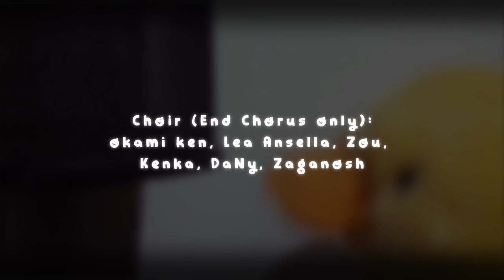【djalto ft. Indonesian Utaite】 GREAT DAYS (Indonesian Version) - JOJO Diamond is Unbreakable OP 4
--READ ME--

-I don't take requests for personal reasons // Saya tidak terima request karena alasan personal
-I put my social media links on my profile, please check my profile before asking on the comment section // Link untuk sosial media saya yang lain ada di profil saya, tolong cek dulu sebelum tanya di komen ya

Huge thanks to Vahkiti on Reddit for uploading the UNITS ver. instrumental!

Vocal/Mix/Translyrics:
djalto

Anime: JoJo's Bizarre Adventure: Diamond Is Unbreakable
Title: GREAT DAYS
Original: Karen Aoki & Daisuke Hasegawa